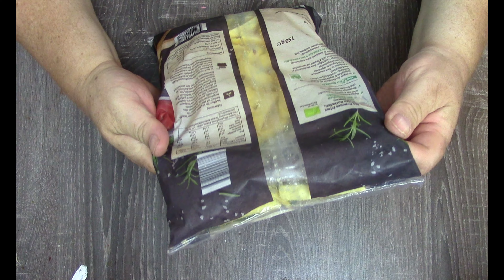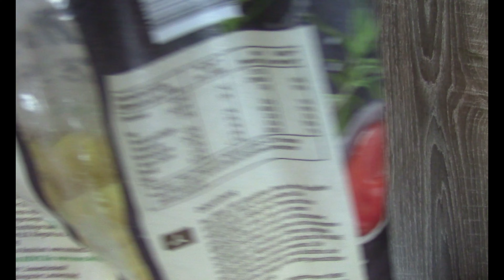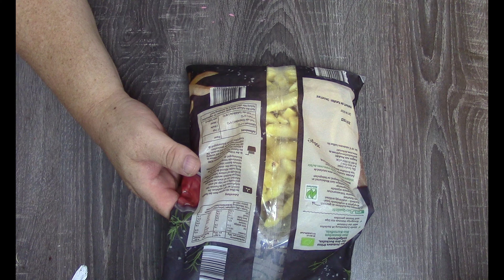Rewe Bio Pommes Frites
ACHTUNG!!

Über ein Abo würde ich mich sehr freuen,besucht mich auch auf Facebook und Like meine Seite das hilft mir und auch euch verpasst keine Neuigkeiten mehr ;-)

Wer mich unterstützen möchte kann das tun indem du einen meiner Links benutzt und darüber bei Amazon einkaufst das kostet für dich nicht mehr und ich bekomme dafür eine klein Provision.

*Meine Soft Box
*Mein Backofen
*Meine Face Cam
*Der Nachfolger meiner Kamera
*Meine Kochplatte

Wer mir Persönlich etwas kaufen oder schenken möchte der kann ja bei Amazon auf meine Wunschliste schauen ist aber kein muss :-))

Meine Wunschliste bei Amazon